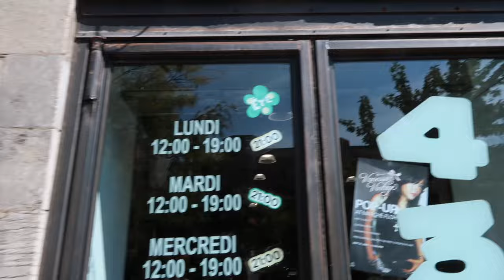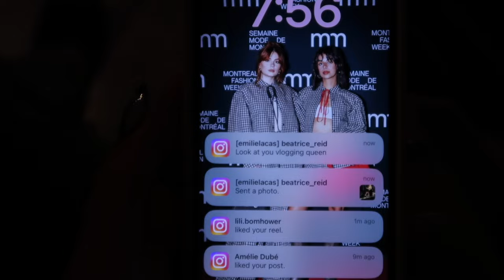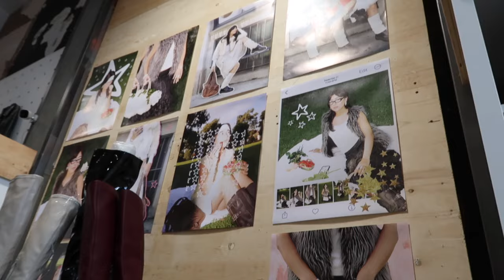Semaine de Mode de Montréal | Emilie Lacas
Suis mon expérience lors de la Semaine de Mode de Montréal en tant que créatrice de contenu!! Nous avons assistées à plusieurs Fashion Show et évènement en lien avec la mode.

see you in the next vlog xx